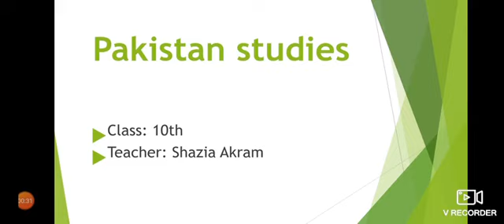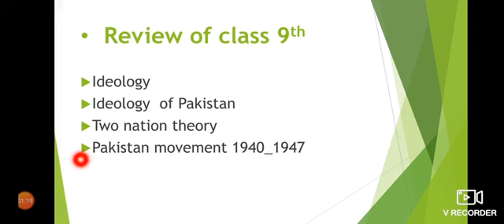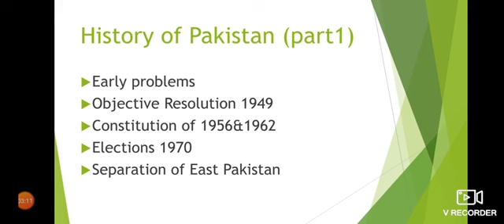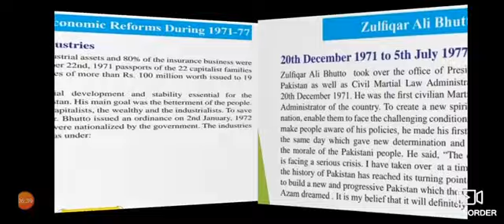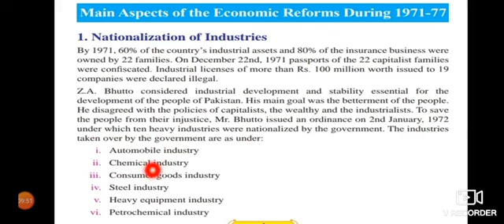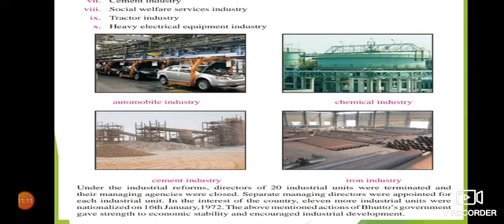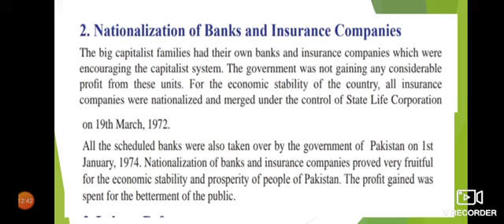Pakistan Studies Unit1 Lecture1 Class 10th | PTB | DPS & IC Khushab | Daily Updates